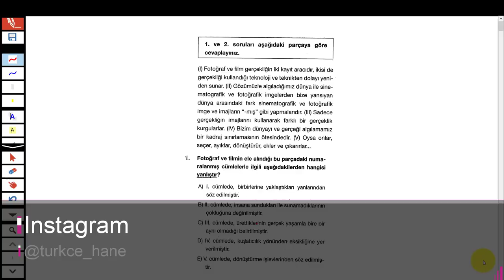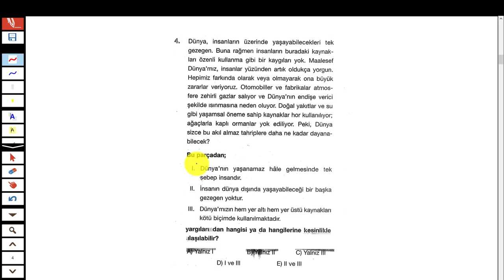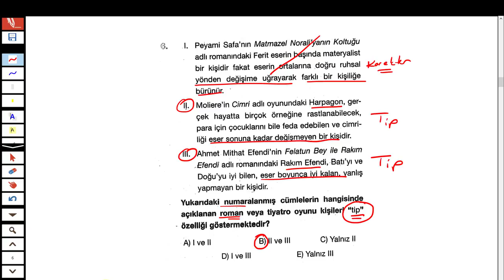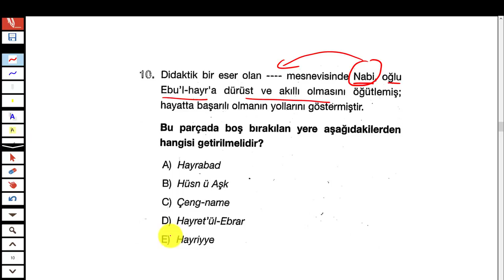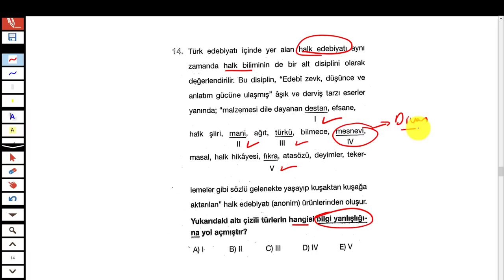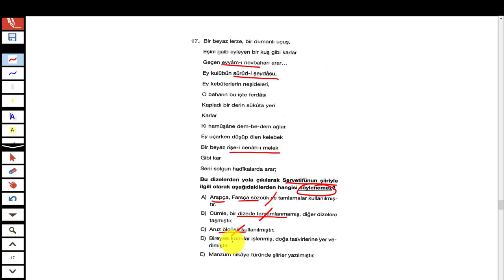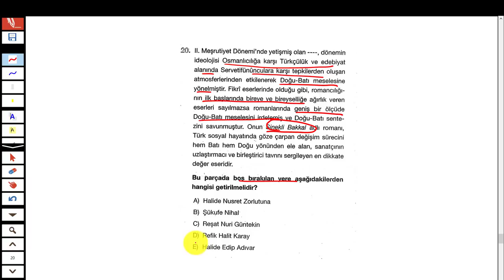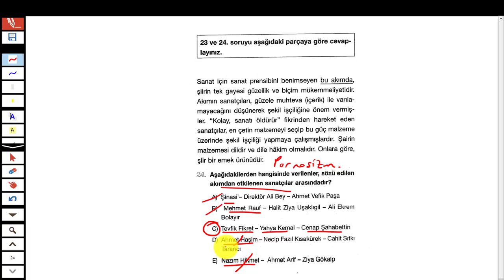LİMİT YAYINLARI - KRONOMETRE EDEBİYAT DENEMESİ 1 - TÜRKÇEHANE